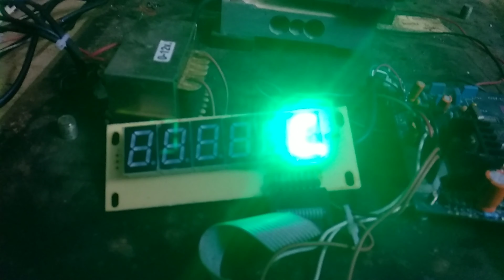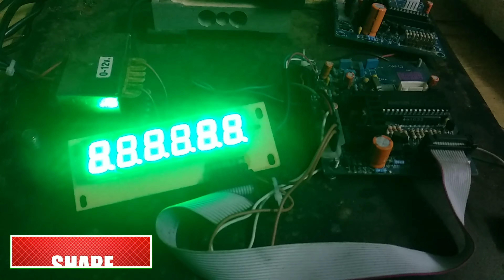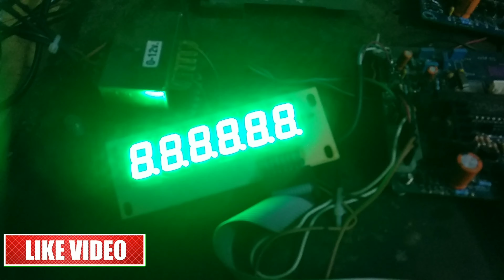When Weighing Scale Programming IC Problem || Controller Problem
When Weighing Scale Programming IC Problem || Controller Problem in this video. @rbweighingsolution

any help call & what's up

when weighingscale programming ic problem
when weightmachine controller problem
weightmachine reparing
weighingscale reparing
digitalmachine reparing
vajankata reparing
digitalscale reparing
weightmachine calibration
weighingscale calibration